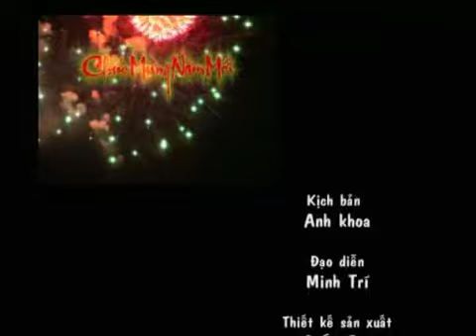[ CHAT VOI SAO ] NGHE SI CHUC TET 2011 - 5/5